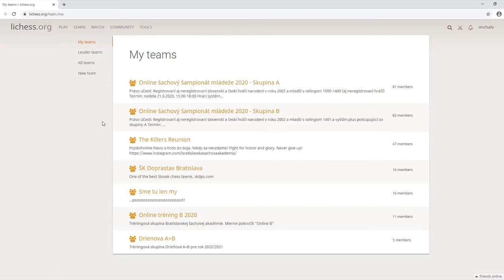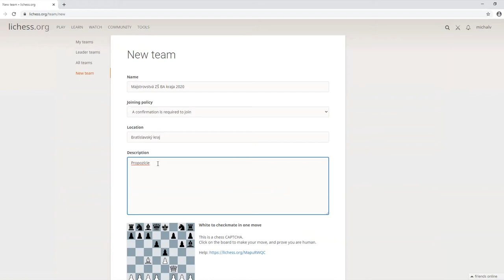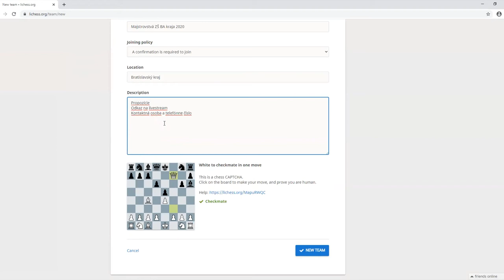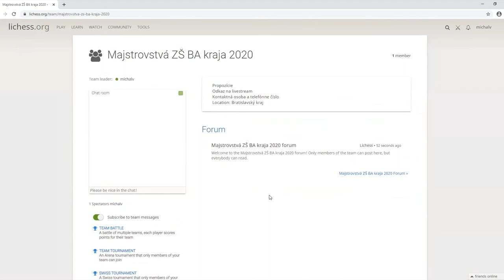Ako si založiť skupinu/tím na Lichess.org |Bratislavská šachová akadémia